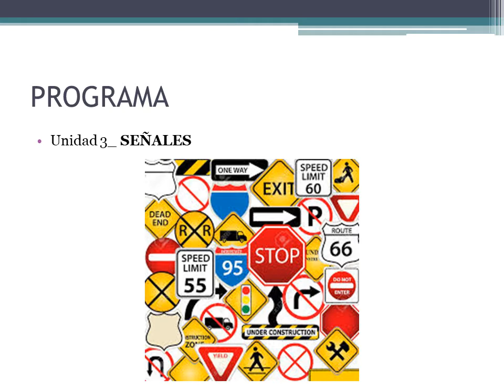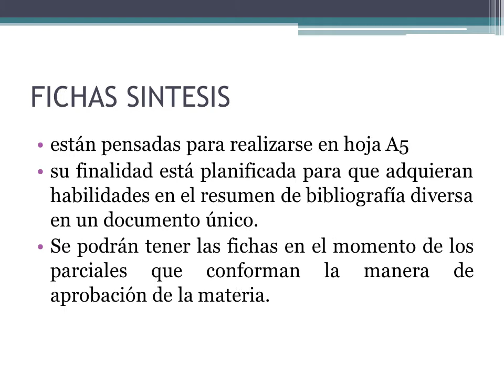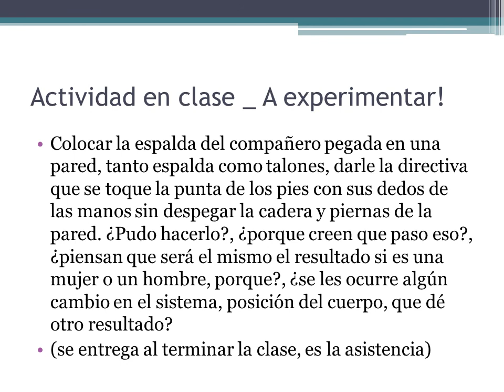0 PRESETACION TEORICO 0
Presentacion de la materia Tecnologias 3 de la carrera de Diseño Visual, UNRN, Argetina.